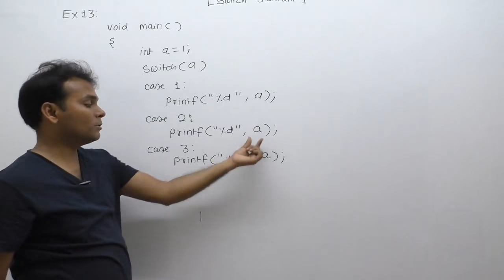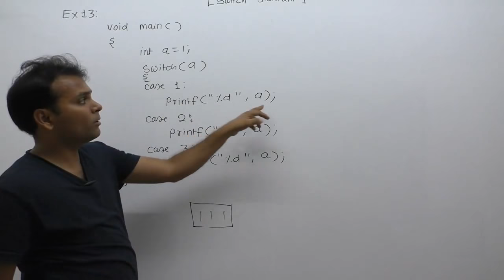examples of switch statement in c|c programming examples of switch statement |Part410| C Language